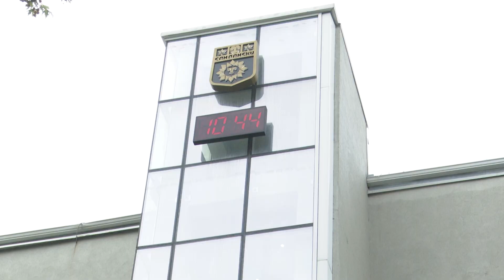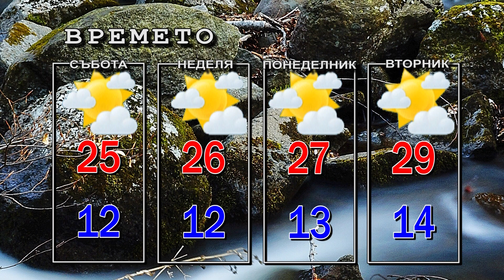Новини от Петрич и Сандански 02/09/2022 година